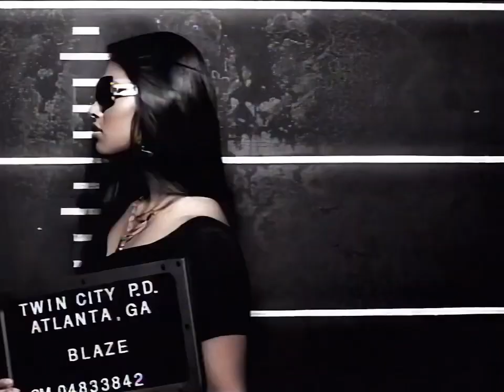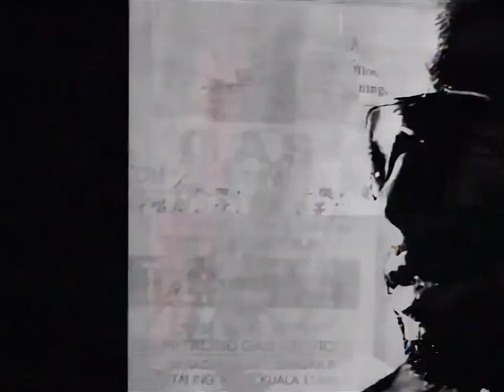Ying Yang Twins - Dangerous (ft. Wyclef Jean) (2006)